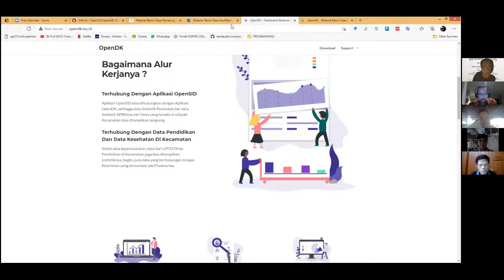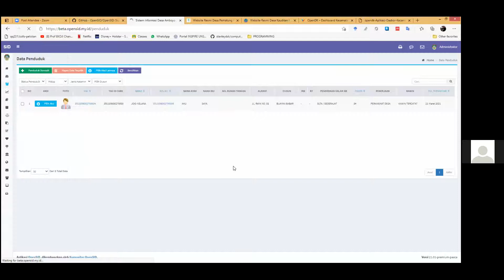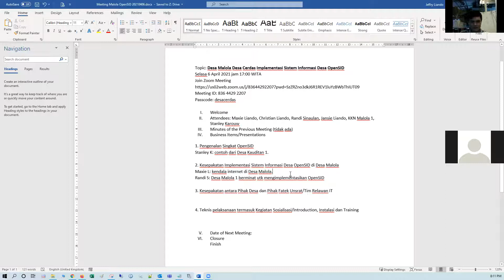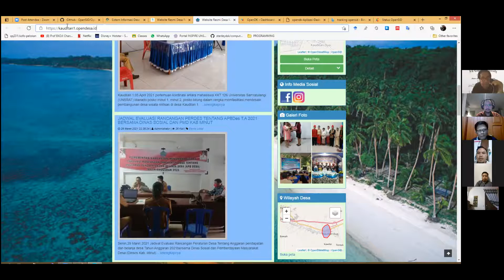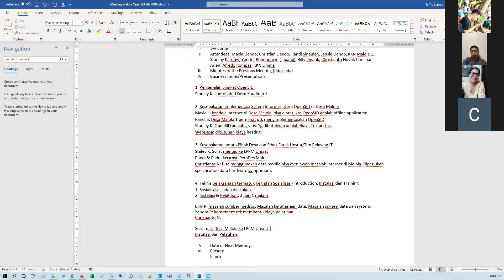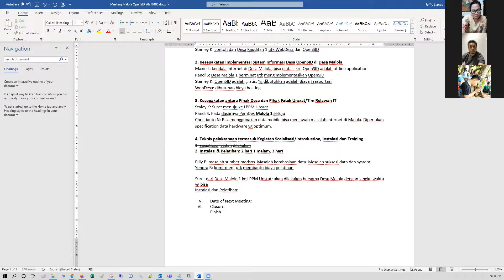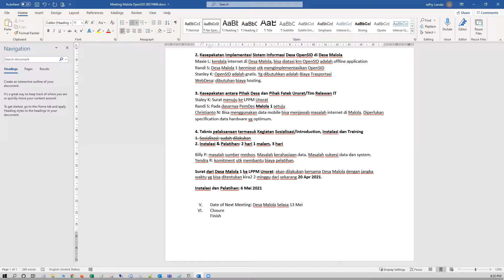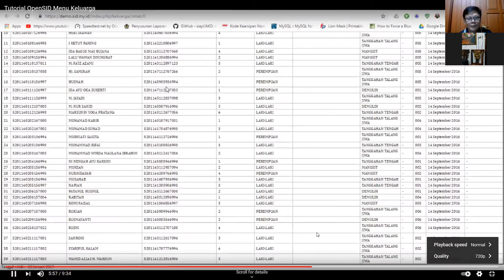Desa Malola Desa Cerdas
Topic: Desa Malola Desa Cerdas Implementasi Sistem Informasi Desa OpenSID
Selasa 6 April 2021 jam 17:00 WITA
Zoom Meeting ID: 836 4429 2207 | Passcode: desacerdas

I. Welcome   start 18:10
II. Attendees: Maxie Liando, Christian Liando, Randi Sinaulan, Jansie Liando, KKN Malola 1, Stanley Karouw, Yendra Rondonuwu (Jepang), Billy Pinatik, Christianto Novel, Christian Arjen, Afredo Rompas, KKN Unima, Mayske Liando
III. Minutes of the Previous Meeting (tidak ada)
IV. Business Items/Presentations

1. Pengenalan Singkat OpenSID
Stanley K: disampaikan contoh implementasi dari Desa Kauditan 1.
Ada 2 macam impementasi:
1. WebDesa: aplikasi online utk informasi terbuka dan transparasi desa sesuai dengan UU.
2. OpenSID: aplikasi offline utk mengelola data penduduk, data keluarga, statistik, administrasi dll.

2. Kesepakatan Implementasi Sistem Informasi Desa OpenSID di Desa Malola
Maxie L: Kendala internet di Desa Malola, tapi bisa diatasi krn OpenSID adalah offline application.
Randi S: Desa Malola 1 berminat dan antusias utk mengimplementasikan OpenSID.
Stanley K: OpenSID itu aplikasi gratis. Yg dibutuhkan hanya biaya trasportasi.
WebDesa: Dibutuhan biaya hosting.

3. Kesepakatan antara Pihak Desa dan Pihak Fatek Unsrat/Tim Relawan IT
Staley K: Surat menuju ke LPPM Unsrat.
Randi S: Pada dasarnya PemDes Malola 1 setuju.
Christianto N: Bisa menggunakan data mobile bisa menjawab masalah internet di Malola. Diperlukan specification data hardware yg optimum.

4. Teknis pelaksanaan termasuk Kegiatan Sosialisasi/Introduction, Instalasi dan Training
 Instalasi & Pelatihan: 2 hari 1 malam, 3 hari

Billy P: masalah sumber medsos. Masalah kerahasiaan data. Masalah suksesi data dan system.
Yendra R: komitment utk membantu biaya pelatihan.

Next actions:
1. Surat dari Desa Malola 1 ke LPPM Unsrat: akan dilakukan bersama Desa Malola dengan jangka waktu yg bisa ditentukan 2 minggu dari sekarang yaitu 20 Apr 2021.

2. Instalasi dan Pelatihan: bisa dilakukan setelah surat itu keluar dan surat tugas dari Unsrat keluar kira-kira 6 Mei 2021

V. Date of Next Meeting: Desa Malola Selasa 13 April 2021 17:00
VI. Closure
finish 19:22